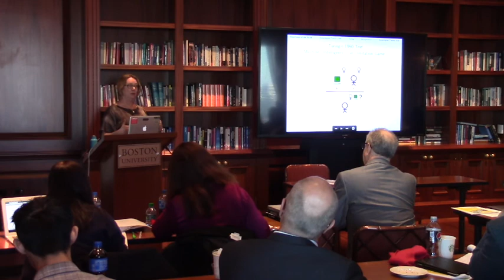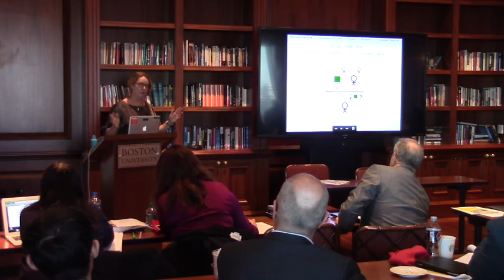Apparatgeist in Katz and AAkhus: A Philosophical exploration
Juliet Floyd, Professor of Philosophy, Boston University.

This theory places people and what they are doing as social beings front and center, combining empirical sociology with phenomenological and philosophical approaches. Yet there is currently a question about how the Katz-Aakhus methodological framework may or may not require comment, explication, updating and development in light of recent trends and philosophical reflection on methodological options. A current seminar taught in the BU Philosophy Department by Professor Juliet Floyd in conjunction with her and Katz’s participation in the 2016-18 BU Mellon Sawyer Seminar has focused on these questions about the theory using the slightly earlier anthology edited by Katz, Machines that Become Us: The Social Context of Communication Technology (2003, Transaction). Katz, Floyd and others gathered for the Day of Apparatgeist conference, Feb. 5, 2018 at Boston University.